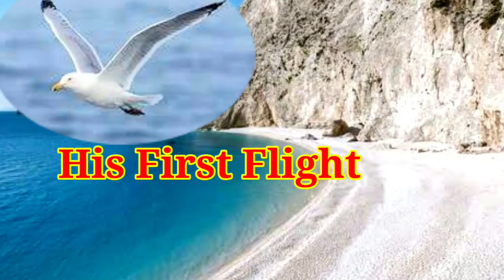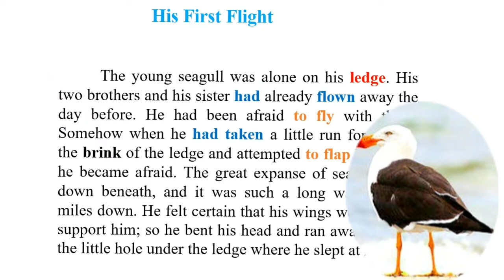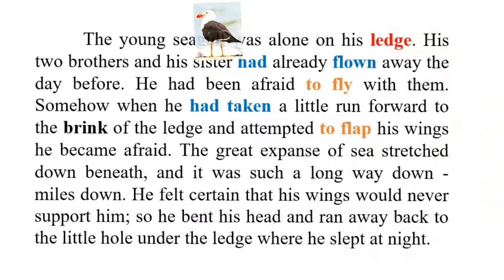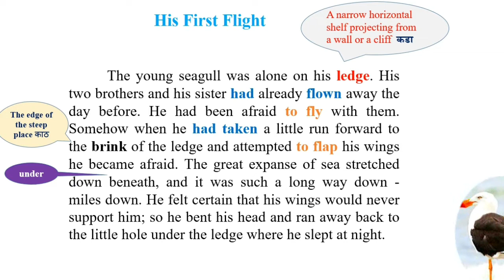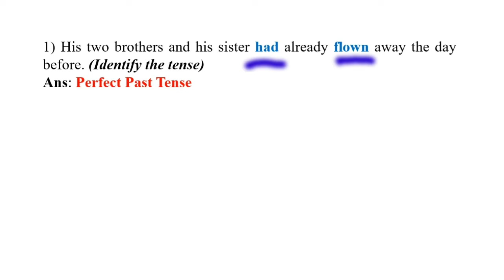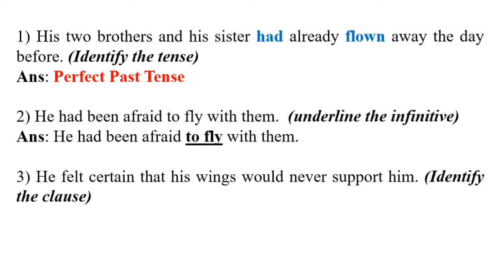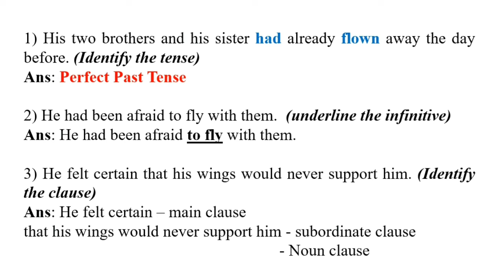His first flight explanation class 10 | Part 1 | Std 10 English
His first flight explanation Part 1.
In this video we find the explanation of the 10th std English text His first flight.

1.5 His first flight by Liam O' Flaherty

You can also see the educational material, Quizes, practice question papers, educational articals in the following Blog.

The Fun They Had explanation of 9th std English lesson part 2

Revised Activity Sheet 80 Marks English LL Language Study

*My English Coursebook std 10*
*_Unit One_*

*1.2 An encounter of a special kind*

his first flight explanation class 10

*10th Std English*
*4.6 A Brave Heart Dedicated To Science And Humanity Explanation 1*

*Language Study*
_*Guidance*_
_(10 marks)_

_*Share with your students*._